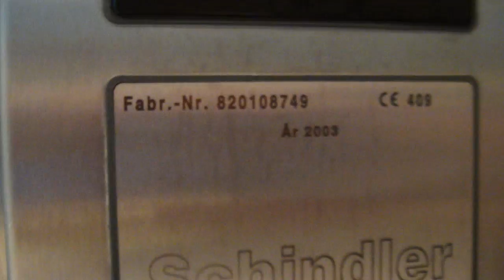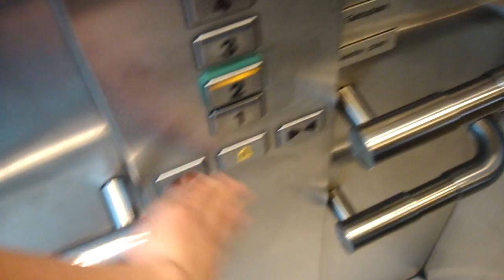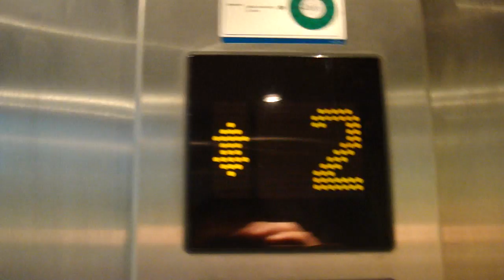Schindler Eurolift MRL traction elevator at gallerian NIAN in Gävle!